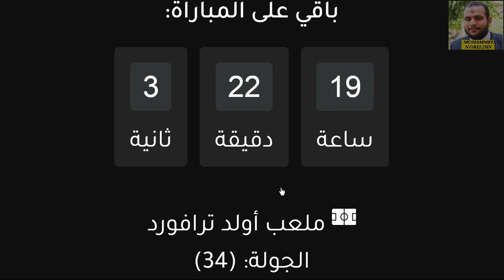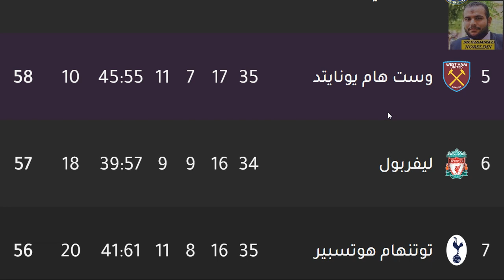موعد مباراة مانشستر يونايتد القادمة - مانشستر يونايتد و ليفربول في الدوري الانجليزي الجولة 34 ومعلق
موعد مباراة ليفربول ومانشستر يونايتد القادمة في الدوري الانجليزي 🔥 موعد مباراة ليفربول القادمة
موعد ماتش مانشستر يونايتد
موعد مباراة مان يونايتد
موعد مباراة مانشستر يونايتد
موعد مباراة ليفربول
توقيت مباراة ليفربول ومانشستر يونايتد
توقيت ماتش ليفربول ومانشستر يونايتد
توقيت مباراة ليفربول ومان يونايتد
توقيت مباراة مانشستر يونايتد وليفربول
توقيت مباراة مان يونايتد وليفربول
توقيت ماتش ليفربول القادم
موعد مباراه ليفربول القادمه ضد مانشستر يونايتد في الجولة 36 والقنوات الناقله في الدوري الانجليزي الممتاز
موعد مباراه ليفربول القادمه ضد مانشستر يونايتد في الجولة 36 والقنوات الناقله في الدوري الانجليزي الممتاز 2021
موعد مباراة ليفربول ومانشستر يونايتد القادمة في الدوري الإنجليزي والقنوات الناقلة
موعد مباراة ليفربول ومانشستر يونايتد القادمة
مباراة ليفربول ومانشستر يونايتد
مباراة ليفربول ضد مانشستر يونايتد
موعد مباراه ليفربول ومانشستر يونايتد
ليفربول ضد مانشستر يونايتد
ليفربول ومانشستر يونايتد
مباراة مانشستر يونايتد ضد ليفربول
موعد مباراة ليفربول و مانشستر يونايتد